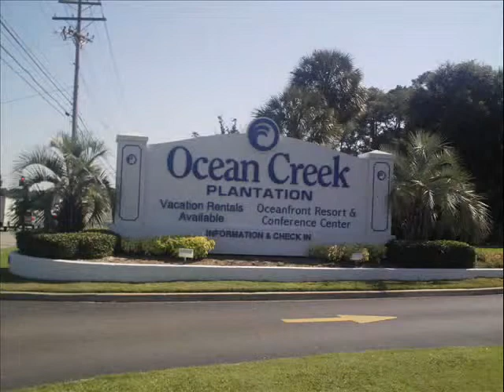Ocean Creek Resort Myrtle Beach S.C. Video Review - By Joey O'Connor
Ocean Creek Resort Myrtle Beach S.C. Video Review - By Joey O'Connor, Editor of